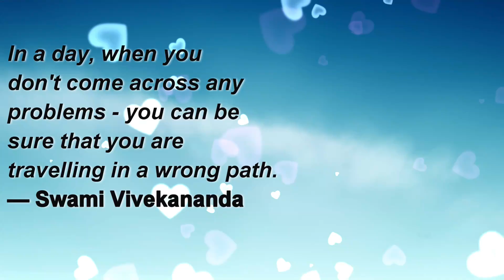[YOUNG GENIN PLAYS...] Dead Rising (Xbox 360) Walkthrough - Part 1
An 11-year-old walkthrough of one of my top 10 most favorite games of ALL TIME! I hope you enjoy it despite the weak quality!

// Music //
Summer Walker - White Tee